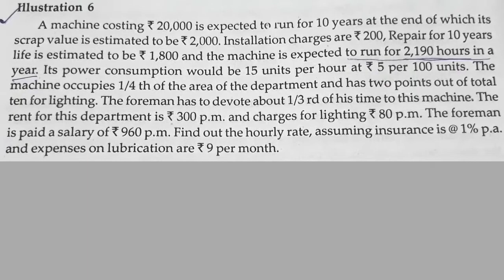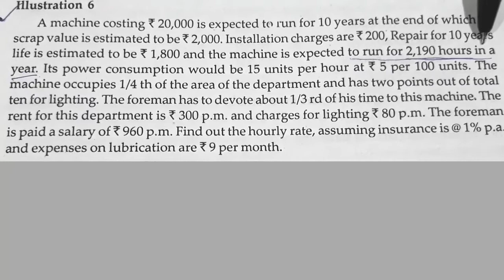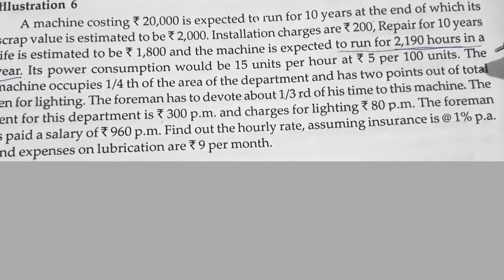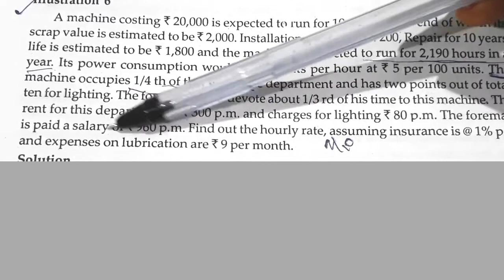MACHINE HOUR RATE - PROBLEM & SOLUTION- in Malayalam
This video explains how to calculate Machine Hour Rate